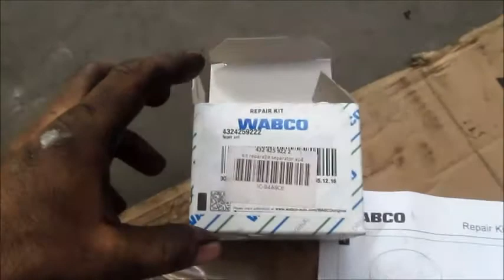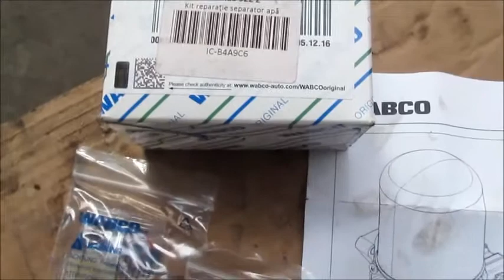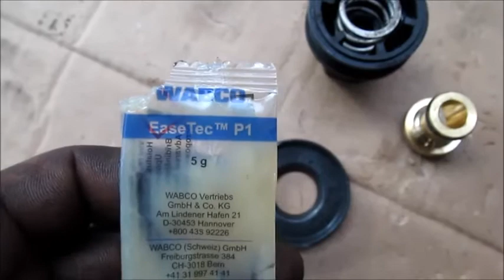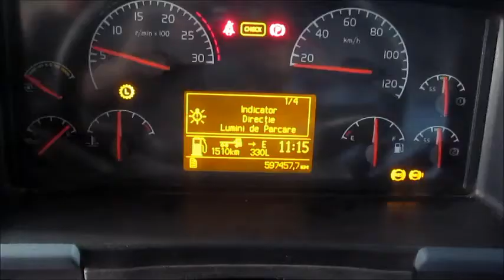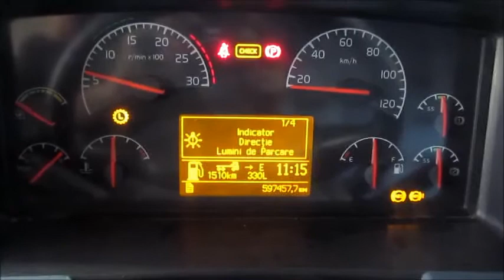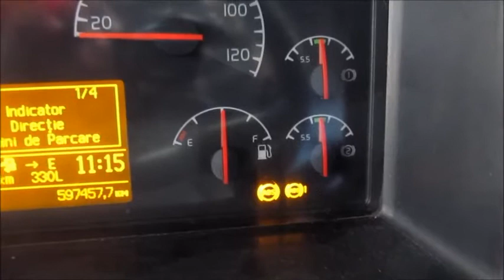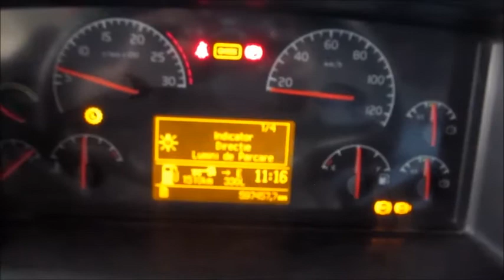Volvo FH 12.440 - Wabco repair kit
Volvo FH 12.440  inlocuire kit reparatie Wabco pt supapa refulare.